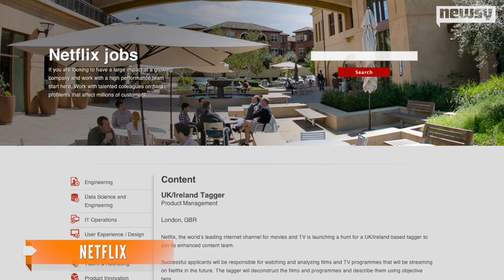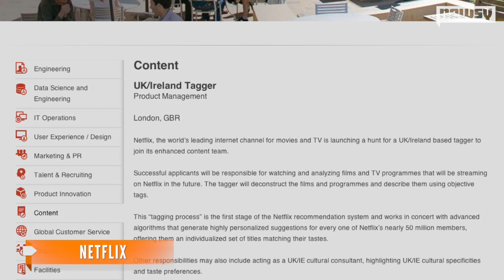Netflix Will Pay You to Watch Its Shows And Films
This is not a joke. Netflix is looking to hire another tagger to watch and tag its content before it's released to the public.